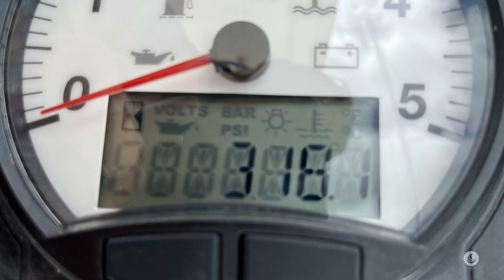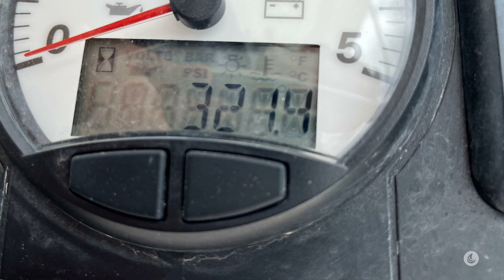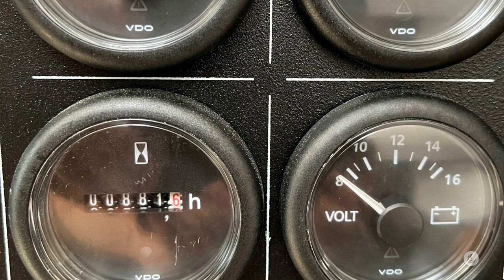2022 Leopard 50 for sale in Puerto Rico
Better than new Leopard 50 Owners Version 4 Cabin Layout!

Brokers Comments:

Why better than new? "Cryptocat" was delivered new to this owner summer of 2021. She then went through an upgrade period with Just Catamarans where she was outfitted with just about every upgrade a owner would want onboard for extended cruising. You can have all this now without waiting for delivery of a new boat and / or contractors and equipment to be available. There has been just enough use on this boat for the first break-in services to be done to the engines and genset. SHE IS READY TO SAIL!!!

Currently on the hard for hurricane season, annual maintenance, in Puerto Rico.

Manufacturer Description: Designed for a modern, blue water lifestyle, the Leopard 50 features a raised helm station covered by a hardtop bimini, with direct access from the cockpit and side deck. All sailing lines lead to easily accessible winches, the primary winches being electric, and operated by footswitches.

She’s sleek and nimble, yet comfortable. She incorporates a heritage of Leopards spanning twenty five years of production expertise.

The Leopard 50 Sailing Catamaran delivers uncompromised, exceptional build quality throughout, new, sleek styling, a sensible and practical layout, sailing comfort across all sea states, and features innovative technologies and multiple entertainment areas.

For more pictures, videos, and further information, please contact broker Derrick Hill at Leopard Brokerage.

Additional Details

Additional Specs

CONSTRUCTION

- HULL CONSTRUCTION: GRP with Balsa Core
- DECK MATERIAL: GRP with molded non-skid
- RUDDER TYPE: Spade
- WHERE BUILT: Cape Town, SA

ENGINES AND CONTROLS

- ENGINE 1 HOURS RUN/DATE: Yanmar 4JH80 /318 hrs.
- ENGINE 2 HOURS RUN/DATE: Yanmar 4JH80 /321hrs.
- FUEL TANKS: (2) 243USgal / 920ltr total capacity
- CONTROLS: Double lever throttle / gearshift control

SAILS AND RIGGING

- MAST HEIGHT: 77'2"
- SAIL AREA: 972 sq. ft. Square Top Main
- MAINSAIL: Full battened c/w 2 rows reefs
- GENOA
- WINCHES: Electric

INSIDE EQUIPMENT

- FANS: cabins x 4 / 2 fans in the galley / salon
- COOKER TYPE: Propane
- MICROWAVE
- STOVE / OVEN: Propane
- SINK: Large bowl stainless steel
- ICEMAKER: Raitan
- FRIDGE / FREEZER: Vitrifrigo
- SHOWERS: 4 + 1 at transom
- TOILETS: electric
- UPHOLSTERY/COLOUR SCHEME: Faux Leather/Artesian
- INTERIOR CONSTRUCTION/WOOD TYPE: Laminate finish with solid wood trims
- BLINDS: Factory cabin blinds
- SHADES: Aft saloon windows

ELECTRICAL EQUIPMENT

- VOLTAGE: 220V / 110V / 12V
- ELECTRICAL CIRCUIT: 12KW Global Shore Power
- HOUSE BATTERIES: 6x 300ah Relion Lithium = 1,800ah
- ENGINE BATTERIES: 2 - 210ah AGM (1 each engine)
- SOLAR: 4 x 350 watt Sunpower hard panels = 1400 watts
- INVERTERS: (2) - 1 Victron Quatro 5K watt (220v) & 1 Phoenix 3K watt (110V)
- SECURITY: GOST security apparition system
- GENERATOR: 9KW Northern Lights ( 881 hrs)

DECK EQUIPMENT

- STEERING SYSTEM: Destroyer-type steering wheel w/ Leather Cover
- FENDERS: Yes
- WINDLASS: Yes - 1600W vertical windlass, 10mm gypsy and hand-held remote
- PRIMARY ANCHOR: 55lb Delta anchor w/ 165' chain
- CAMERAS: (2) Forward facing & Rear view Raymarine cameras
- HELM SPRAY DODGER
Additional Details

Interior:

- 4 cabin 4 head layout w/ owners suite
- Upholstery Pack 1 - Faux Leather "Artesian"
- Full length mirror in owners suite
- Interior saloon blinds
- Saloon table convertible to a coffee table in addition to standard bunk conversion
- TV: Saloon
- Microwave oven in galley (110V)
- Watermaker: Spectra Newport 1000 220v
- Washer/dryer (220V) Splendide combo
- Fridge / Freezers: 1 - Vitrifrigo combo fridge/freezer unit + 1 add. Freezer + ice maker (Galley) / 1 additional fridge aft cockpit
- Ice-maker: Raritian (galley)

Engines:

- Upgraded to Yanmar 80hp engines with sail drives x 2

Electric:

- Lithium System - (6) 300ah Relion = 1800ah house bank
- Upgraded Fusion Apollo Marine Stereo with docking station in saloon. Includes Bluetooth, USB, & AUX connectivity. Fusion Marine speakers in saloon (2) & aft cockpit (2). Wired remote control at helm station. - Note: Raymarine MDFs (not included in option) & personal wireless devices (only if connected wirelessly to Raymarine MFD via the Raymarine APP) can control system